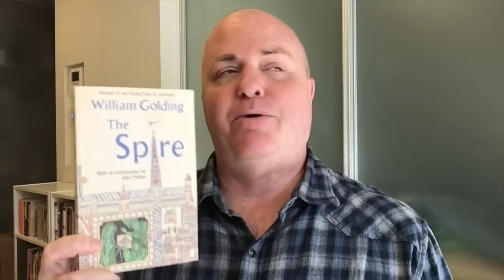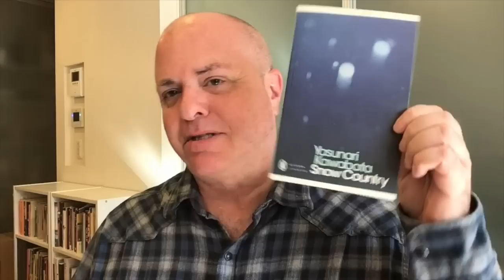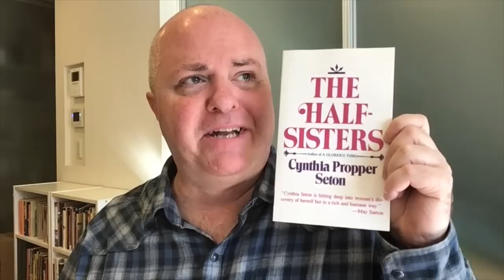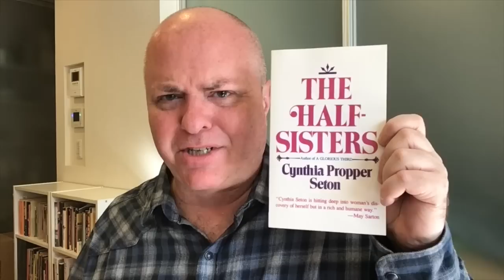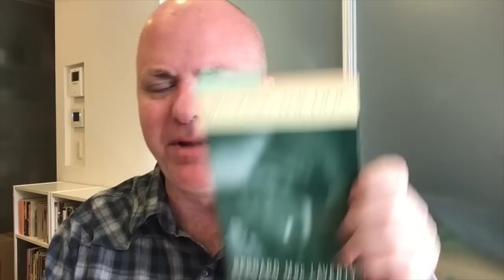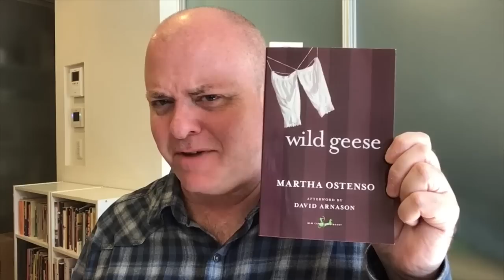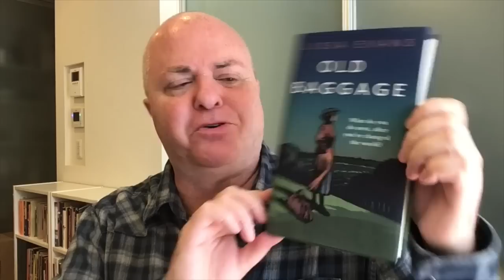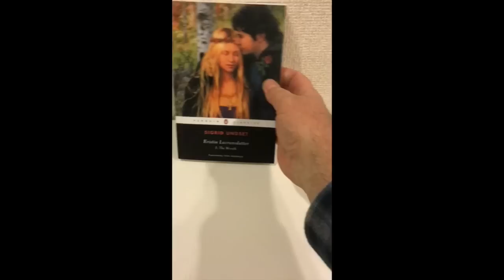Friday Reads: Bailing like Clockwork; Reading Up a Storm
This buddy read was with Richard of Richard Reads and Tina of The Reading Companion